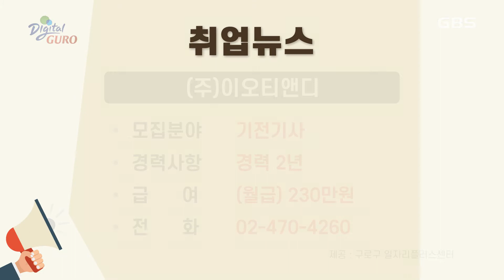2021년 2월 넷째주 취업알리미